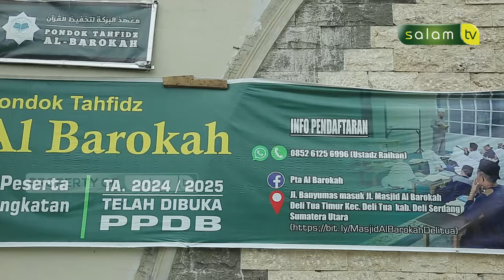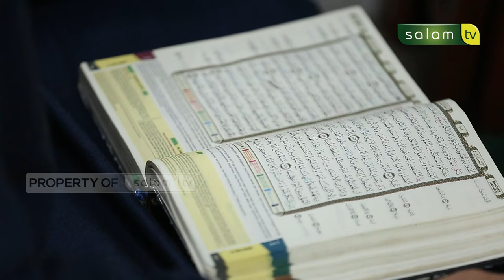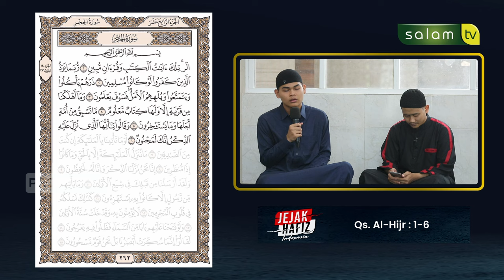PERAN ORANGTUA SEBAGAI MADRASAH PERTAMA BAGI ANAK - Jejak Hafidz Indonesia